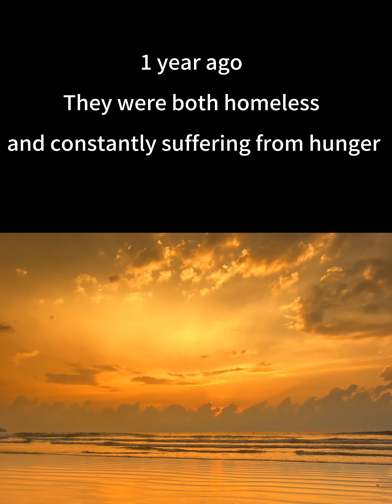Dog and cat love! Happy 2nd birthday to my boys